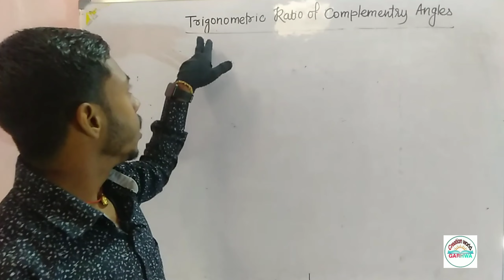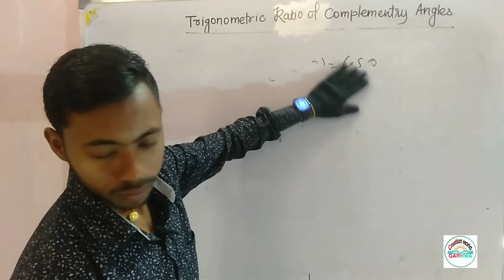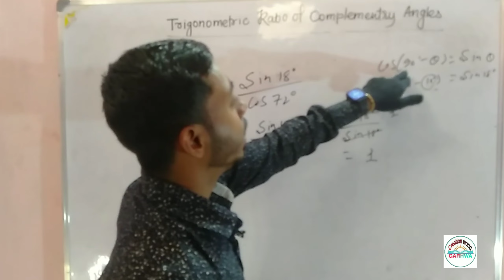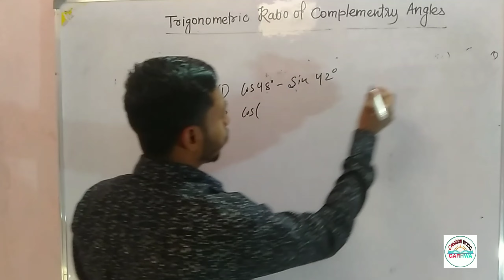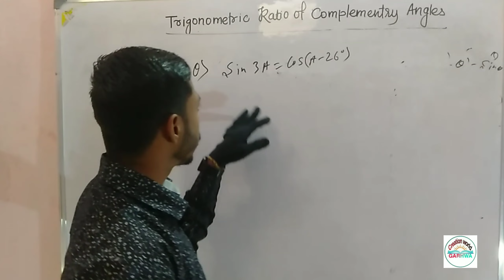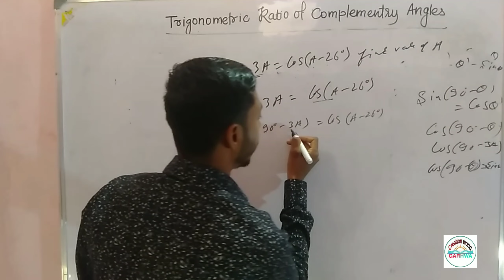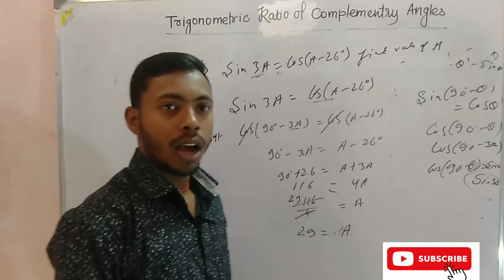Trigonometric Ratio of complementary angle ।। Class 10 NCERT